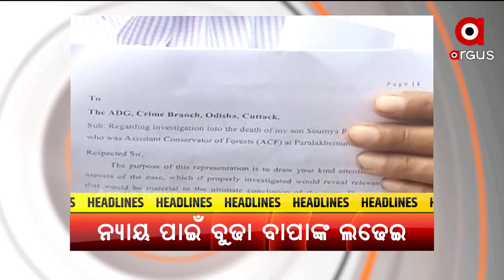HEADLINES : 7PM । 28 SEP 2021। ARGUS NEWS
+ପୃଷ୍ଟିହୀନ ମୁକ୍ତ ଭାରତ ଅଭିଯାନକୁ ମିଳିବ ବଳ
+ବର୍ଷା ଆଣିବ କି ବନ୍ୟା ବିପତ୍ତି
+ରତ୍ନଭଣ୍ଡାରରେ ସୁରକ୍ଷିତ ଅଛି ତ ମହାପ୍ରଭୂଙ୍କ ଦୁର୍ଲଭ ଅଳଙ୍କାର ?
+ଝାଡଖଣ୍ଡରେ ଓଡ଼ିଆ ଭାଷାକୁ ଅବହେଳା
+ହାଜତରେ ପିଟିପିଟି ମାରିଦେଲେ ଖାକି ଅପରାଧୀ

Argus News Is Available on:hatsApp Us Your News On- 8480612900

You Can W